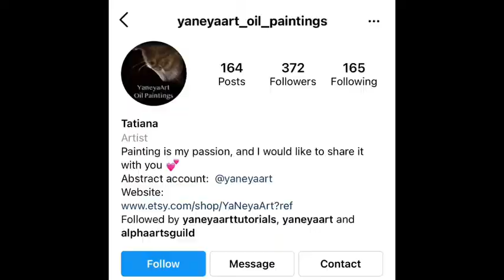Artist Interview: Tatiana Mack Talks Resin and Fluid Acrylics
In this artist interview, we meet Tatiana Mack. Tatiana is an artist working in oil, fluid acrylics and resin painting. She talks about how her childhood in Russia impacts her art and gives us a demo of creating functional art pieces with resin. Finally, she shares how the Alpharetta Arts Guild is working to champion the arts in the community.

What's the best way to get to know someone? Share conversations over cocktails, of course. "When Artists Drink Cocktails," is an interview series that explores the work of creatives. Learn how artists and others working in the creative field approach their work, explore their processes, studios, and inspirations. Artists are fascinating people...get to know one and you just may be inspired too.